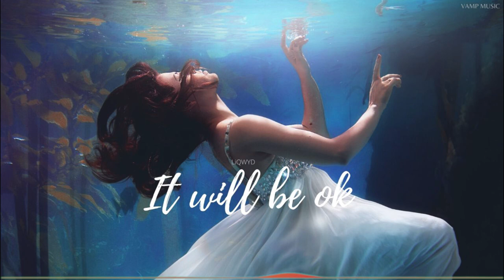It will be ok - LiQWYD (Copyright Free Music)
Vamp Music is the safest YouTube channel dedicated to promote vlog no copyright music, royalty-free music, and creative commons music for content creators.

⚠️ You’re free to use this song in any of your YouTube videos, but you MUST include the following in your video description (Track Info):

Title: It will be ok by LiQWYD